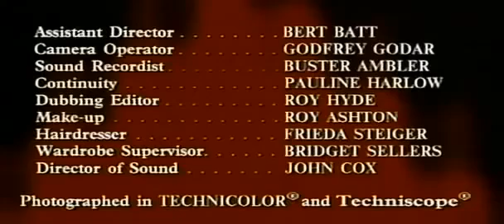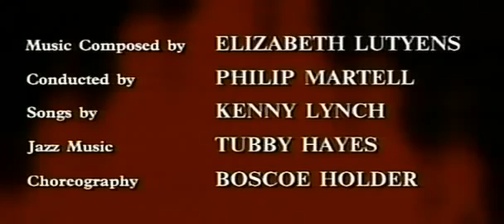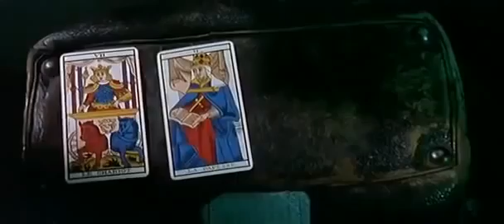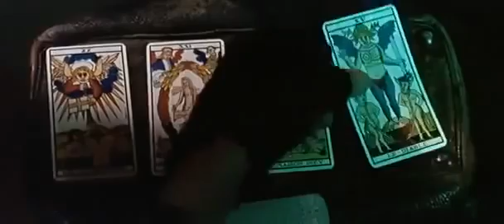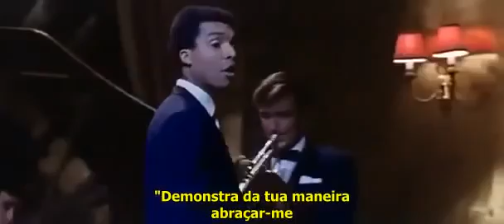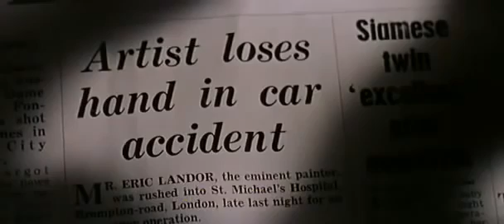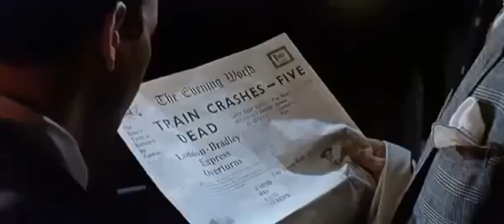As Profecias do Dr. Terror (1965), com Christopher Lee, filme completo e legendado em português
Durante uma viagem de trem, o destino de cinco homens é definido pelas cartas do Dr. Terror, que anunciam experiências terríveis.
Clássico do horror do estúdio britânico Amicus, em episódios, inspirado na fórmula de Dead of Night (1945), de H.G. Wells. Foi o primeiro filme da produtora Amicus nessa linha. Seis homens viajam juntos na mesma cabine de um trem rumo a Bradley, interior da Inglaterra. Um deles, um médico excêntrico, que se diz chamar Dr. Terror (Cushing), é na verdade a encarnação da própria morte, propõe ver o futuro de cada um fazendo um jogo de tarô. Cada um das premonições releva um destino fatídico, o que fornece o quadro para contar cinco histórias de terror.

Direção Freddie Francis.

Roteiro Max Rosenberg.
Milton Subotsky

Elenco:

Christopher Lee - Franklyn Marsh (segmento 4 "Disembodied Hand")
Roy Castle - Biff Bailey (segmento 3 "Voodoo")
Peter Cushing - Dr. Terror' / Dr. W. R. Schreck
Max Adrian - Dr. Blake (segmento 5 "Vampire")
Ann Bell - Ann Rogers (segmento 2 "Creeping Vine")
Michael Gough - Eric Landor (segmento 4 "Disembodied Hand")
Jennifer Jayne - Nicolle Carroll (segmento 5 "Vampire")
Neil McCallum - Jim Dawson (segmento 1 "Werewolf")
Bernard Lee - Hopkins (segmento 2 "Creeping Vine")
Alan Freeman - Bill Rogers (segmento 2 "Creeping Vine")
Peter Madden - Caleb (segmento 1 "Werewolf")
Kenny Lynch - Sammy Coin (segmento 3 "Voodoo")
Jeremy Kemp - Jerry Drake (segmento 2 "Creeping Vine")
Donald Sutherland - Dr. Bob Carroll (segmento 5 "Vampire")
Harold Lang - Roy Shine (segmento 3 "Voodoo")